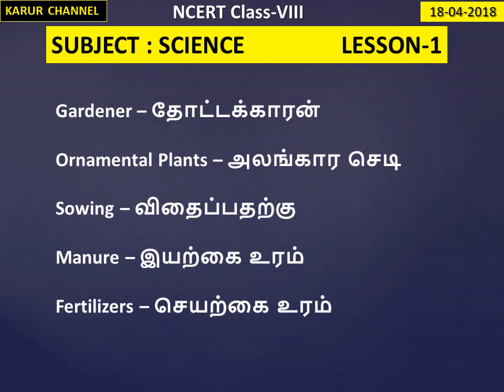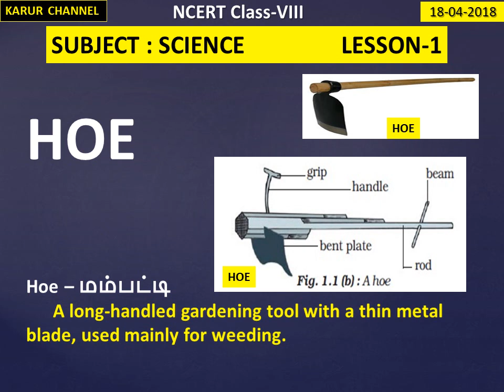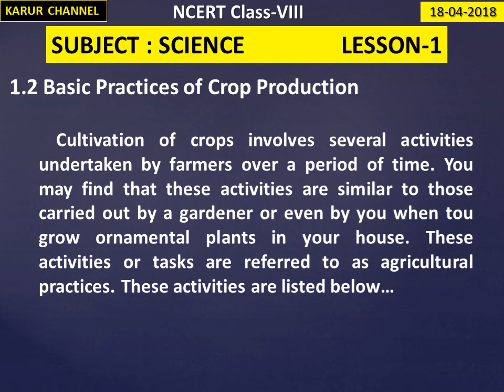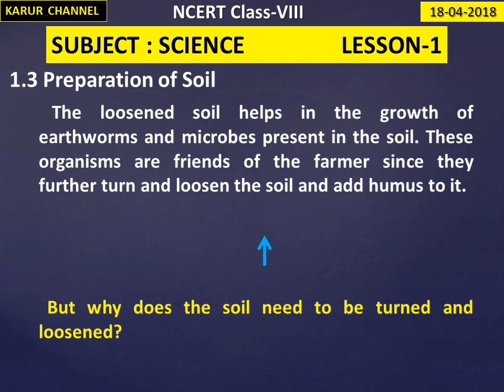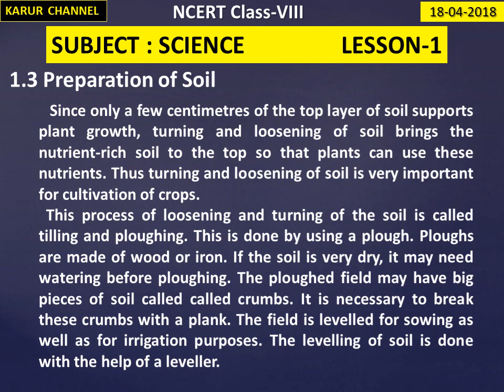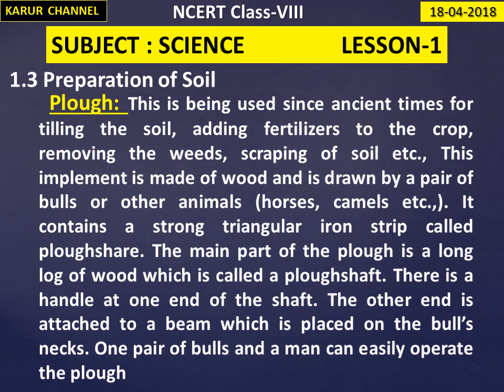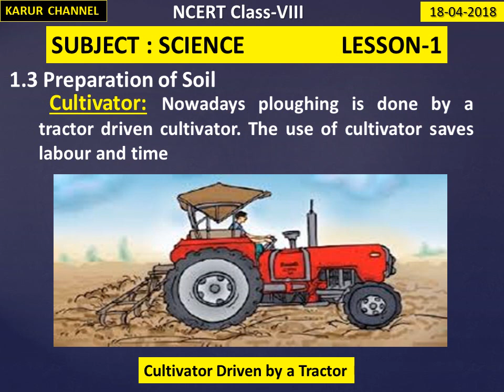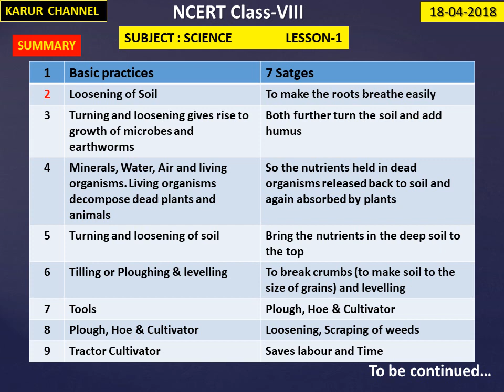NCERT-8/Science in Tamil /1.Crop Production and Management/Part-2/KARUR CHANNEL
NCERT   Class-VIII
Subject : Science
Lesson : 01  - CROP PRODUCTION AND MANAGEMENT
Part-02 -  Covered Portions : 1.2  Basic Practices of Crop Production
                                                   1.3  Preparation of Soil

Good Luck